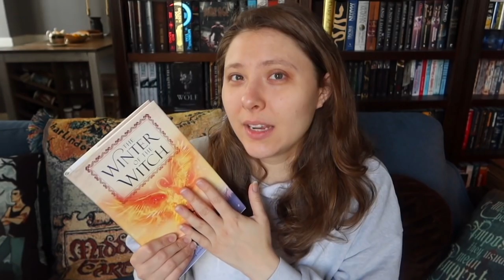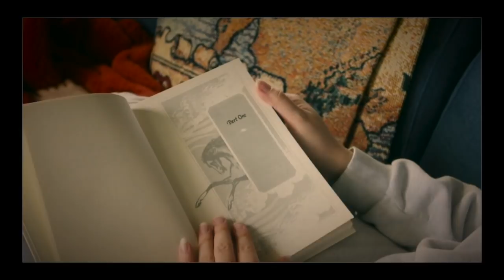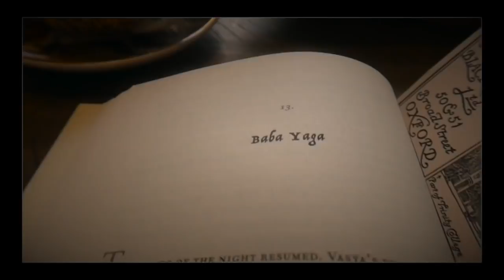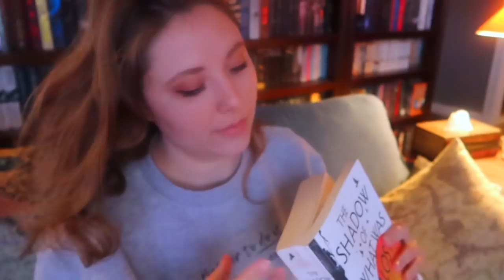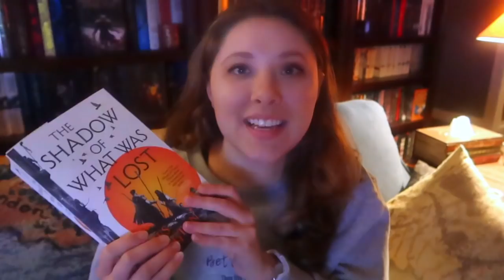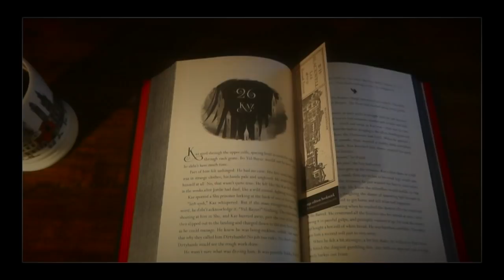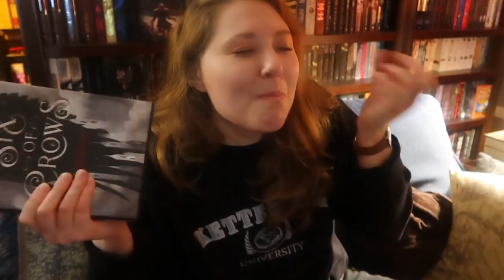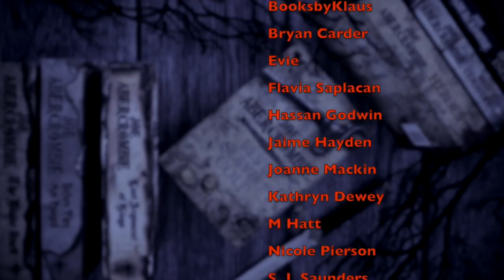READING VLOG | May 2021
WISH LIST

BOOKISH MUGS!
LLIBRARY15